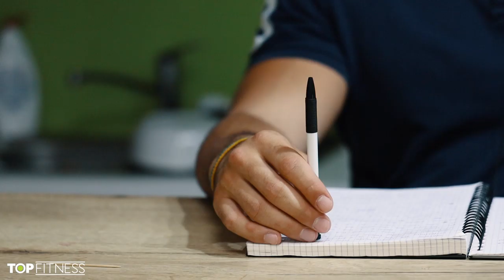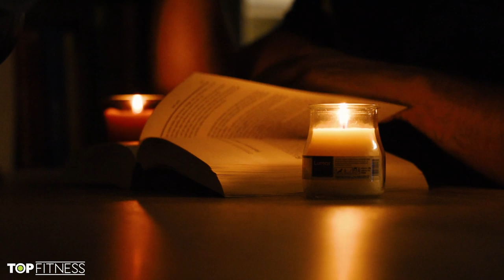SVE O SNU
2 epizoda serijala za emisiju TOP FITNESS nam govori zasto SAN moramo da postavimo kao prioritet u zivotu.